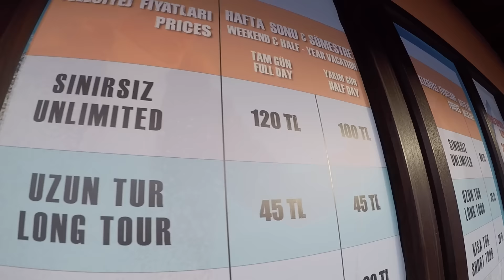Gittiğinize değer mi ? | Kartepe Kayak Merkezi | Vlog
Peki, Kartepe Kayak Merkezine gidilir mi ?
Kartepe Kayak Merkezine gitmeyi düşünenler için hem ilk defa Kartepe'ye gittik, hem de inceledik...

9 Aralık 2018 Pazar günü, yıllardır duyduğumuz kötü yorumlar sebebiyle bir türlü gitmediğimiz ama İstanbula en yakın kayak merkezi olarak öne çıkan Kartepe'ye gittik. 1300 metrede olmasına rağmen daha yüksek birçok dağdan çok kar vardı. Gün boyunca hem eğlendik, hem inceledik, hem de yorumlarımızı kaydettik.

Çekimlerde kullandığım ekipmanlar:
GoPro Hero 5 ve FeiyuTech G6 Gimbal